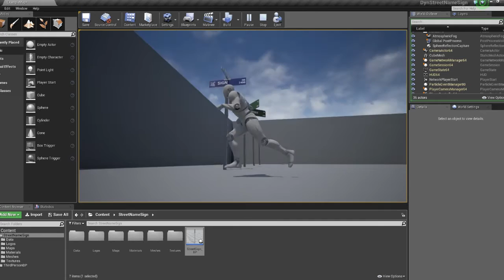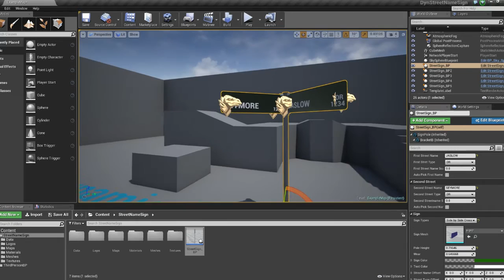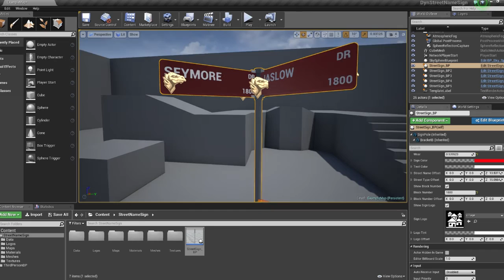UE4 Dynamic Street Signs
UE4 Marketplace Submission

Need to quickly incorporate street name signs with your level? You can utilize this easy to use actor blueprint which contains 4 different configurations of street signs. Simply pick your sign configuration, name your cross streets or have them automatically generated from over 40,000+ names, pick a sign mesh and the blueprint takes care of the rest.  You also have the options to adjust sign color, text or add a logo to the sign.